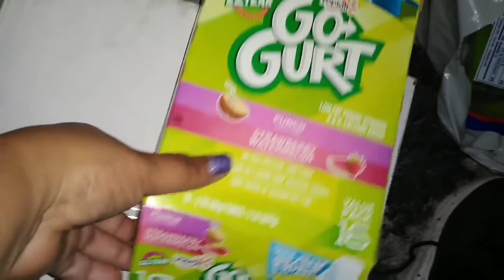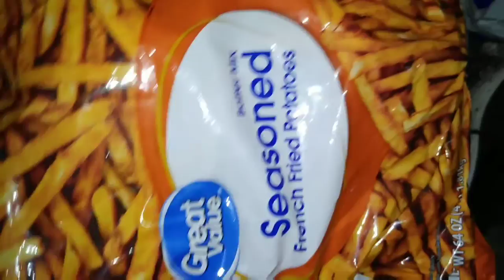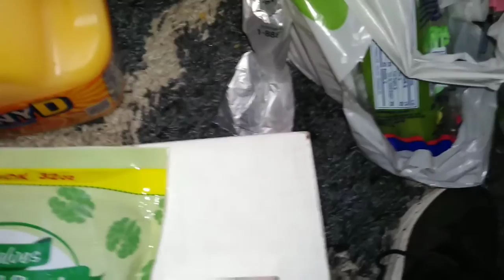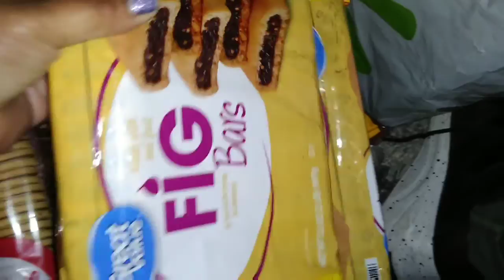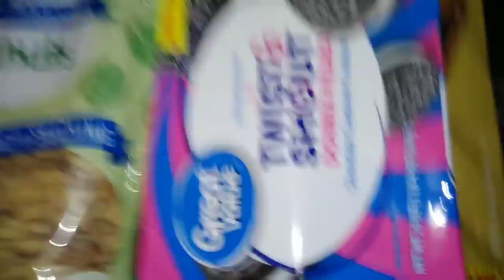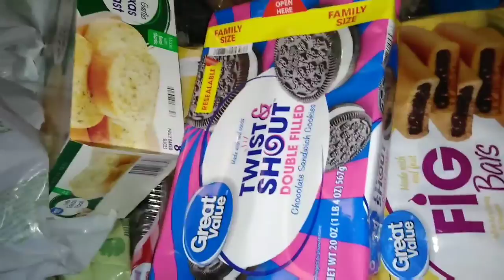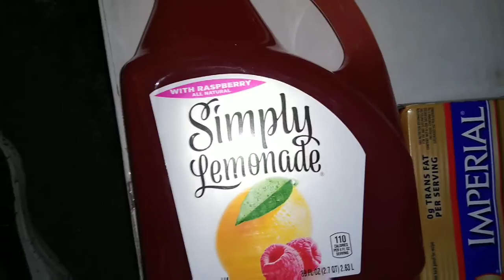Walmart |WinCo Family of 8 Food Haul